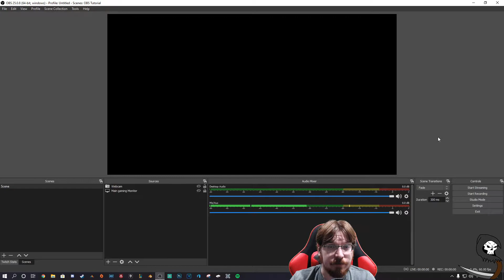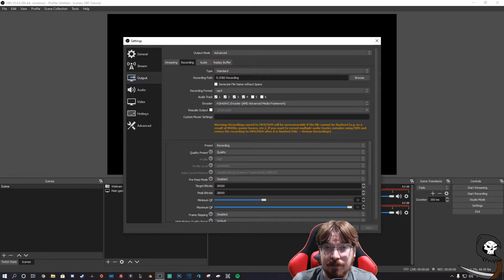x264 Software vs H264 Hardware Encoding Tutorial - Stream School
This time on Stream School, we're going to be comparing x264 Software Encoding and h264 Hardware Encoding! We'll also be looking at reasons to use one or the other, or in my case, both at the same time!

My Gear:
Corsair K70 RGB Mechanical Keyboard
Logitech G502 Proteus Spectrum RGB Gaming Mouse
Audio Technica AT2020 XLR Microphone
Logitech C920 HD Webcam
Acer 27" 144hz AMD Freesync Gaming Monitor
AMD Ryzen 7 2700X Processor
MSI Gaming Pro Carbon X370 Motherboard
Phanteks Eclipse P350X RGB Case
Samsung Oddysey+ Windows Mixed Reality Headset
Elgato Game Capture HD60 S